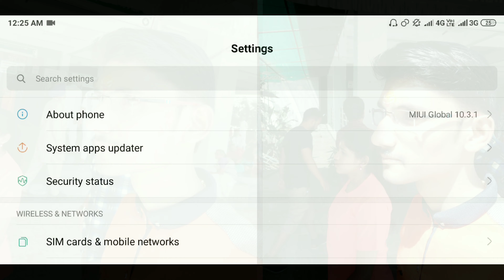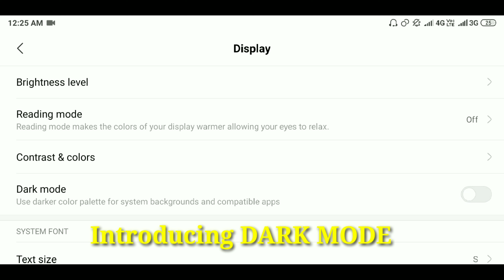Redmi Note 5 Pro PIE Update | android 9.0 all new feachers and changes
Hello friends,
In this video i have given information about all feachers of new android version PIE 9.0 for Redmi note 5 pro and it's effects on battery life ,picture quality, sound quality.